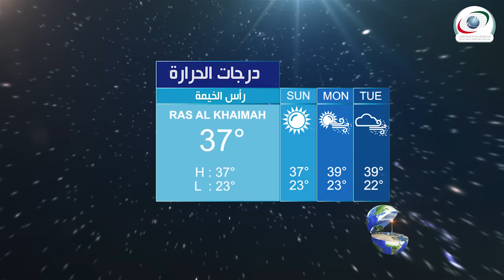النشرة الجوية و احوال الطقس اليوم 11 اكتوبر 2015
و نقدم لكم النشرة الجوية و احوال الطقس اليوم 11 اكتوبر 2015